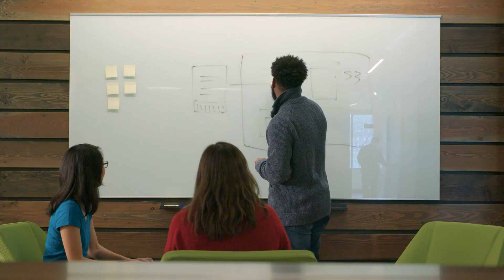Cloud for CEOs - Why should I use the cloud? | Amazon Web Services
A training for CEOs and presidents to understand the cloud value proposition and the benefits of cloud adoption.

Are you ready to build cloud skills at scale? Drive a culture of learning and innovation with AWS Skill Builder Team subscription. Learn more about our online learning center today